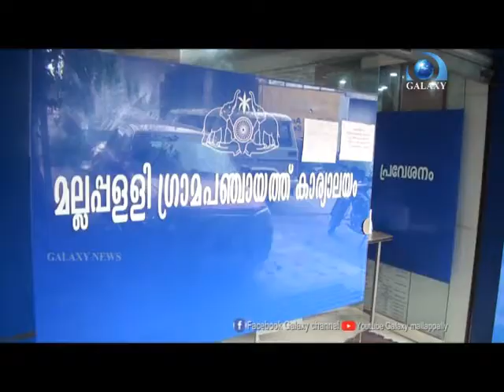മല്ലപ്പള്ളി മാർക്കറ്റ് പ്രവർത്തനം ഈ മാസം 30 വരെ നിർത്തിവയ്ക്കുന്നു .